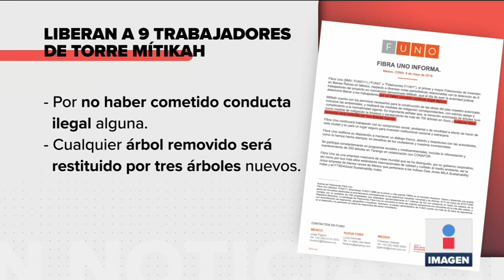Liberan a trabajadores que talaron árboles para Mitikah | Noticias con Ciro Gómez Leyva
Liberan a los 9 trabajadores de Mitikah que talaron 60 árboles. Fibra Uno prometió plantar 3 nuevos por cada uno que hayan talado.